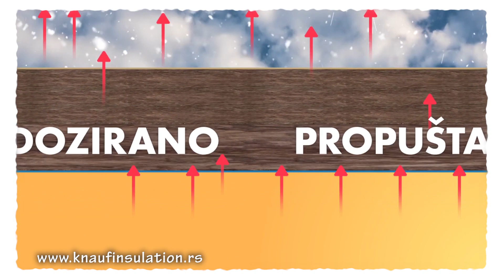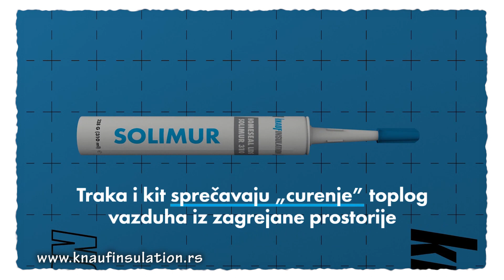SISTEM IZOLACIJE KROVA - LDS SISTEM